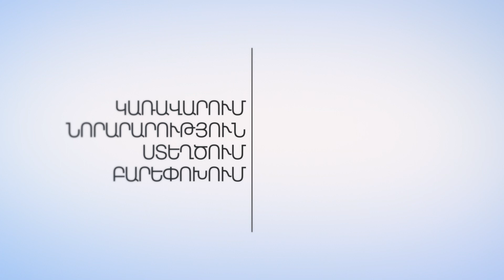Հայաստանը եւ Հունաստանը դիցաբանական ժամանակաշրջանից մինչեւ մեր օրերը․ Մարիա Լազարեւա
«Ալիքի վրա» հաղորդաշարի հյուրն է Հայաստանի հունական համայնքների միության նախագահ, մշակութաբան Մարիա Լազարեւան։

Հաղորդումները պատրաստված են «Ֆակտում» ստուդիայում։

Հետևեք մեզ սոց. ցանցերում`